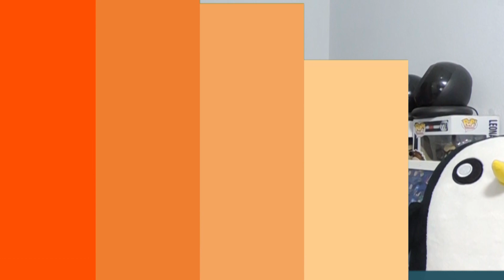TRAILER E NOVIDADES NETFLIX COM SKY ROJO, FAMÍLIA EM CONCERTO E NOVAS FOTOS DO SNYDER CUT | SAIU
TRAILER E NOVIDADES NETFLIX COM SKY ROJO, FAMÍLIA EM CONCERTO E NOVAS FOTOS DO SNYDER CUT | NERD SAIU

Netflix divulga trailer de Família em Concerto, Netflix divulga trailer de Sky Rojo e Divulgadas novas fotos do Snyder Cut de Liga da Justiça.

Ah! Aproveite e solicite nosso Midia Kit!